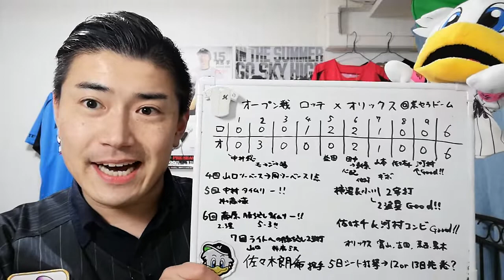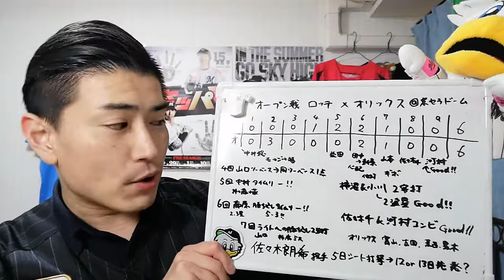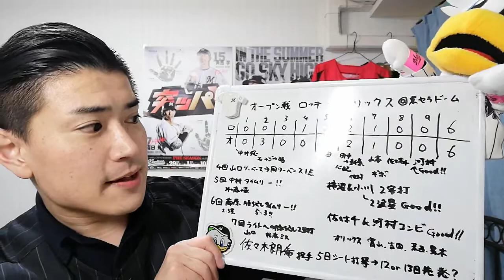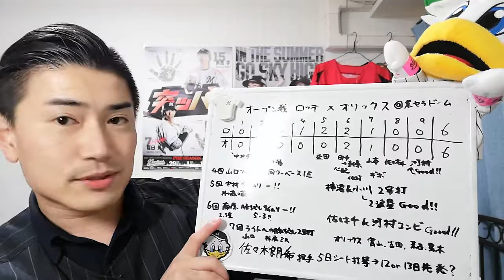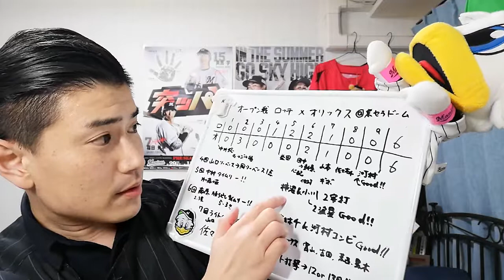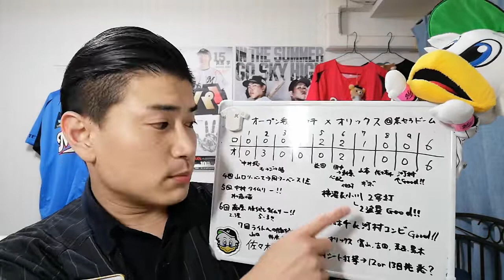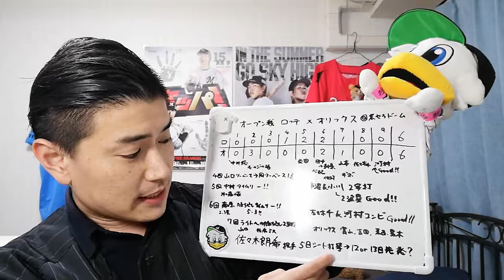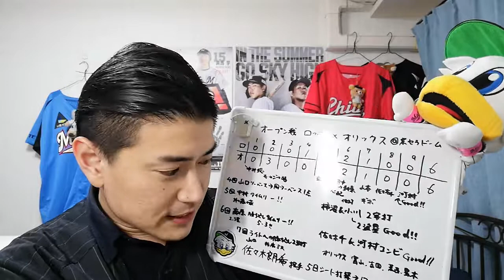千葉ロッテ✕オリックス プロ野球 オープン戦 開幕！結果 ルーキー小川龍成2安打2盗塁！岡、藤原、山口も適時打！千隼&河村さんもナイスピッチ。2021年3月2日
「大人の青春を楽しもう！」ミュージカル合唱部 ※高橋ピロリが講師を勤めております。